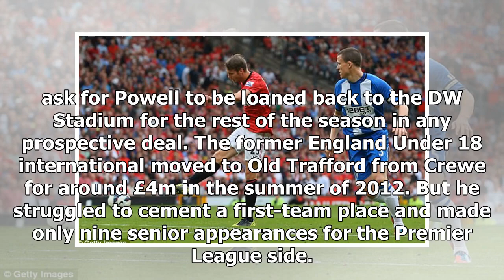Brighton bid £3m for former Manchester United forward Nick Powell - by Sports News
By Joe Bernstein for MailOnline Published: 03:15 EST, 31 January 2018 | Updated: 03:15 EST, 31 January 2018 Brighton have tabled a £3million bid overnight for Wigan Athletic forward Nick Powell, who h...